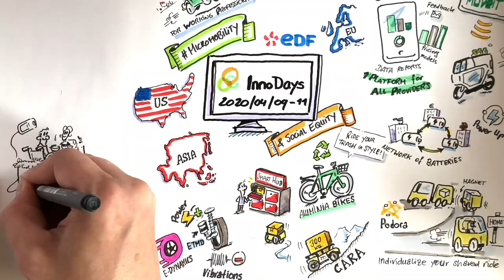InnoDays Micromobility 2020 Idea Overview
Watch the visual summary unfold to get an overview of the ideas developed during the InnoDays Micromobilty 2020. Which idea will be selected by our company partner EDF and our mentors as the winners of the Segway prizes? We'll know after the winner announcement this Friday.
Thanks to denniszeichnet for the graphic recording!